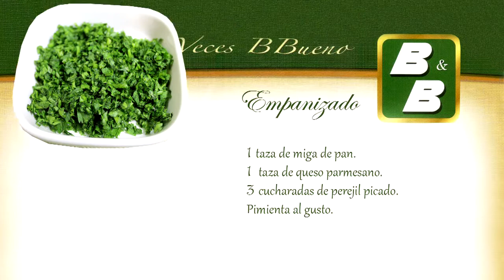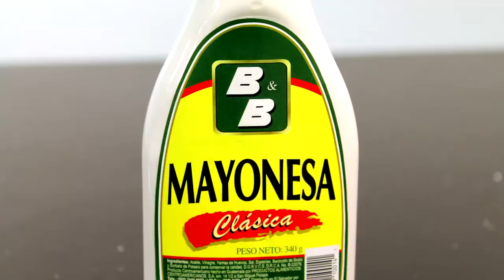Receta con B&B y chef Joey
Hemos realizado un programa demo de cocina para producir con alguna industria de alimentos.    Por de pronto se ha usado la marca B&B.